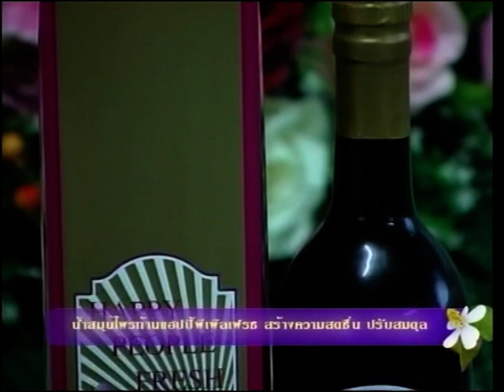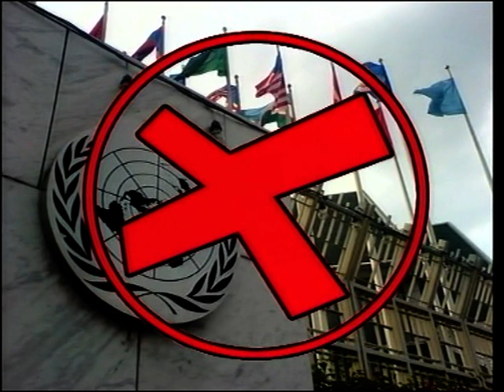ภูมิรัฐศาสตร์โลกและการก่อการร้าย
ข้อผิดพลาดของรัฐบาลไทยในการแก้ปัญหาการยึดสถานเอกอัครราทูตพม่าใน กทม. เหตุผลที่สหรัฐอเมริกายึดครองอาฟกานิสถาน ด้วยข้ออ้างในการปราบปรามกลุ่มก่อการร้ายสากล